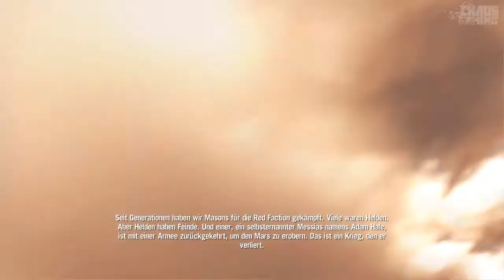Let's Play RF: Armageddon #1 (German/Deutsch)